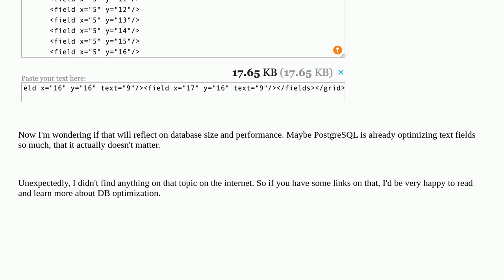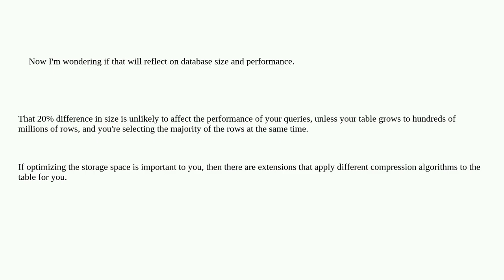Dba: Minified vs. pretty XML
Minified vs. pretty XML

A special thanks goes out to the community

  postgresql-performance postgresql sqlalchemy